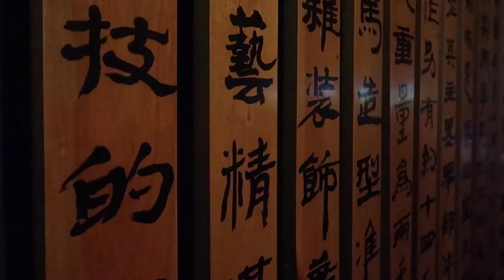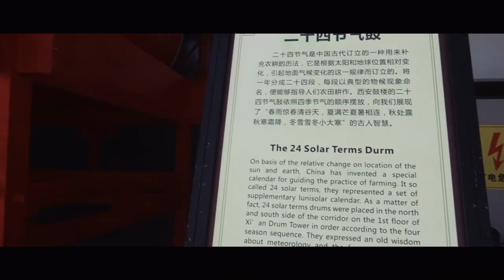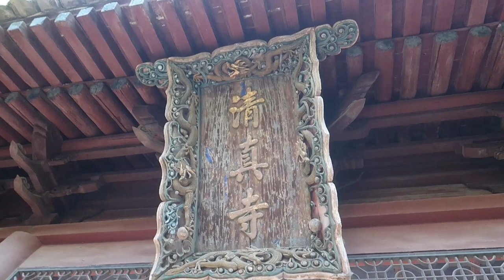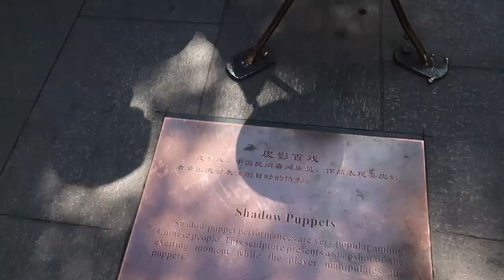Top 10 | Thing to do in Xi'an | China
We're wrapping up our Xi'an series with our TOP 10 THINGS TO DO IN XI'AN, CHINA! The list includes:

1. The Terracotta Warriors
2. Xi'an Bell Tower
3. Xi'an Drum Tower
4. Huashan
5. Muslim Quarter
6. The Great Mosque
7. Big Wild Goose Pagoda
8. Calligraphy Market
9. Guangren Temple
10. Explore a Local Neighborhood

For more details on any of these areas, check out our Xi'an playlist for a full list of the vlogs!

OUR GEAR

Canon PowerShot G7X Mark II
Lammcou Flexible Camera Tripod
DJI Spark Palm Launch, Intelligent Fly More Combo
RAVPower Powerbank
Tessan Power Bar with Surge Protector
Powerdewise Microphone